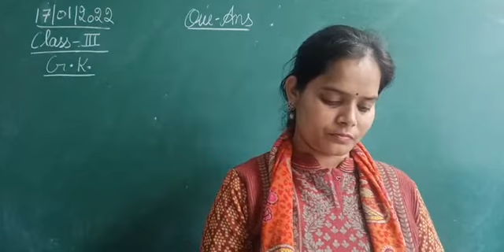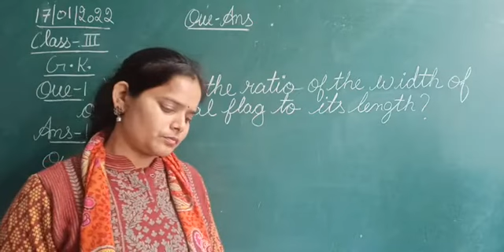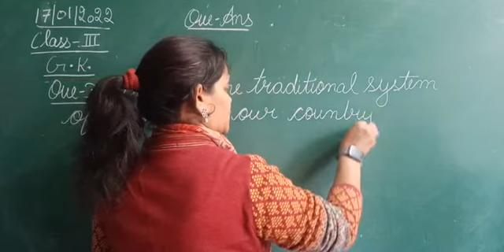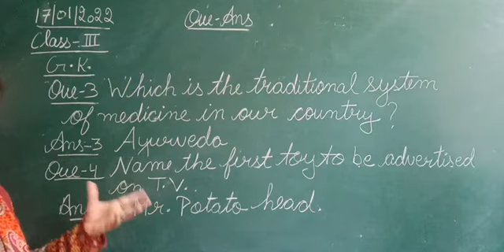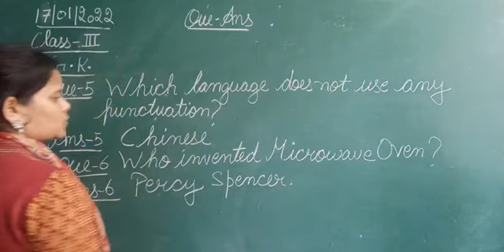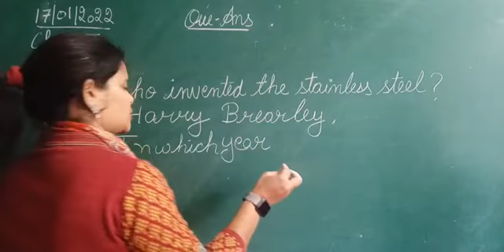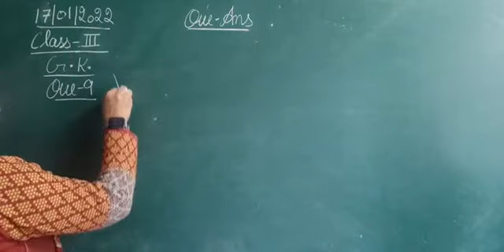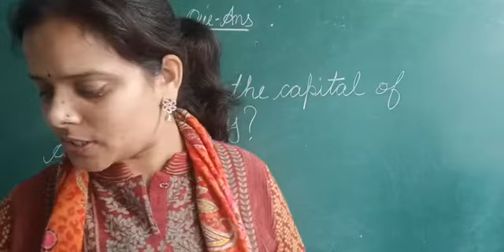Class III General Knowledge 17 01 2022 by Ms Anchal, Question answers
Class III General Knowledge 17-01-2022 by Ms Anchal Singh, Question-answers